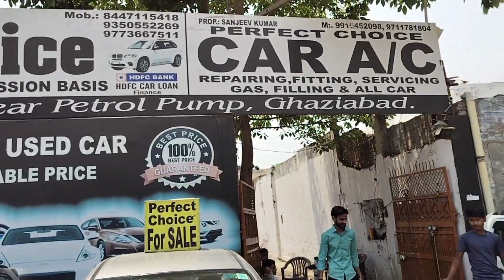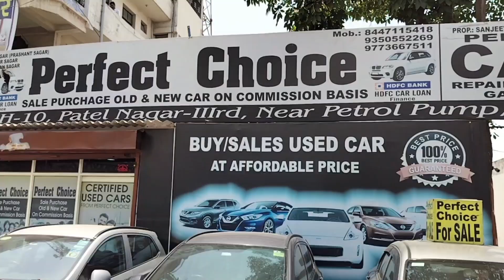Maruti Dzire 2020 Model Best Deal 2023 | Second hand Maruti Dzire Low Budget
Address to purchase this car is Old bus stand ke paas New aarya nagar Patel Marg ghaziabad up west Join To This channel personally support This channel support for all buyers want to purchasing second hand budget car share all brands used car delears & market so you can fined easy your choice & budget cars so subscribe & share it everyone thanks.
Recommend Car Accessories.    Best Dual Wi Fi Mic For Outdoor & indore video shoot Low Budget
My Vloging camera Best Dual Wi fi mic low budget 1. dash cam 2 . Car Tyre Inflators 3. Tyre Puncture kit 4. Car Tyre pressure Monitoring system
5.Car cleaning cloth 6. Car fast charger 7. Car air purifier with dual charging port 8. Car perfume 9.   Car perfume 10. Bike helmet 11.    Helmet
My Video Shoot & Production accessories complete information 1. My First camera 2. My smartphone 3 . My smartphone 5. My Wire mic 6. Wireless mic 7. Wireless mic dual channel 8 . My pen drives 9. My laptop 10 . My Power bank 11. My Earphone COPYRIGHT DISCLAIMER Under Section 107 Of The Copyright Act 1976 Allowance Is Made For " fair use " For Purpose Such As Criticism, comment, news reporting, teaching , Scholarship, And Research, fair use is Permitted By Copyright Statute That might Otherwise Be infringing, Non profit, Educational or Personal Use tips the Balance in Favor Of Fair use.